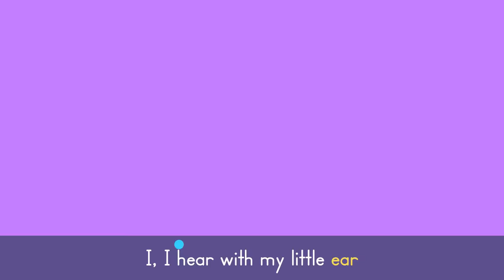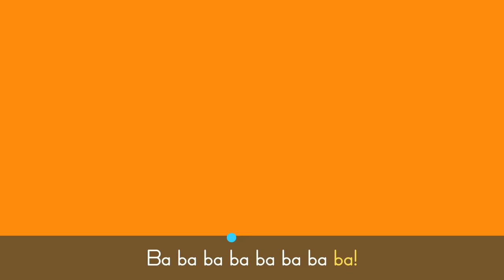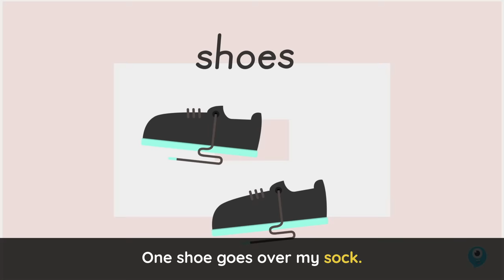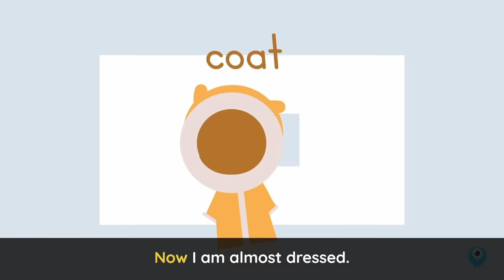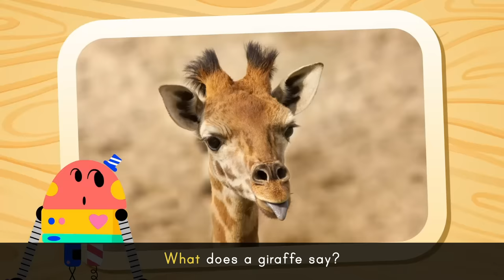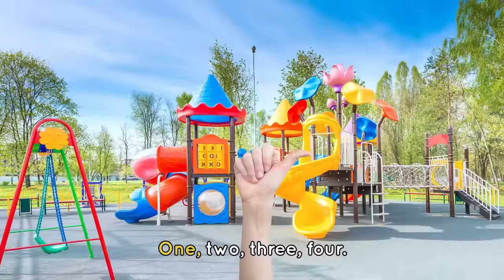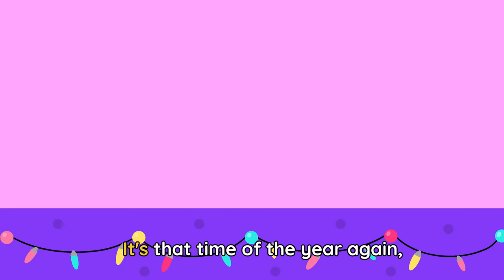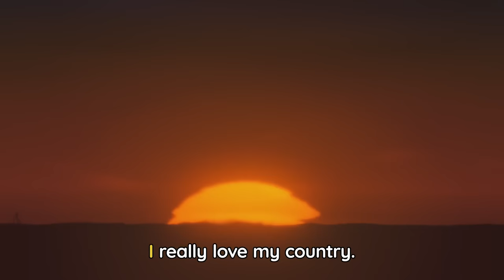WEATHER CHANT DANCE ☀️🕺🏼🎵+ More Weather Songs for Kids | Lingokids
| Endless hours of Lingokids music and songs for kids here ➽ | Get the Lingokids app and start the Playlearning™ adventure! (iOS & Android) ➽

Explore the great outdoors with the Lingokids friends! Enjoy this kid-friendly compilation of songs, chants, and videos for kids and discover the joys of being outside. Happy Playlearning™!

In this WEATHER SONGS for kids compilation:
00:00 Lingokids Intro
00:02 Weather Chant Dance
02:23 The world is coming alive
05:24 Lingocamp Friendship Chant
07:16 Wheels on the bus
09:14 Numbers Chant DO-SI-DO Dance
11:21 Getting Dressed
12:23 Polar Animals song
14:07 Cowy's Tiger
16:08 The ants go marching
17:47 Building friendships
19:48 Exercise song
21:45 Savanna song
23:35 ABC train
25:45 Play Outdoors
27:22 Wheels on the bus
29:36 Learning directions
31:39 Crossing the road
33:31 Places in Town song
35:28 It's raining it's pouring
37:18 Desert song
38:46 Summer song
40:44 ABC Chant holiday
43:07 Bobby under the sea
45:20 Sailing away
47:16 Freeze
49:27 Winter Holidays
51:35 Where are you from?
53:39 Lingokids' YouTube Channels